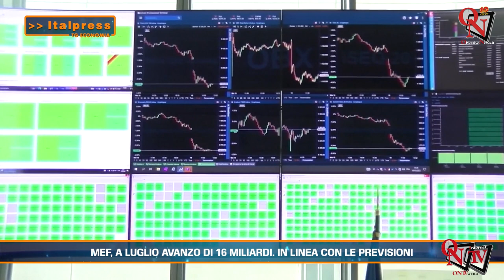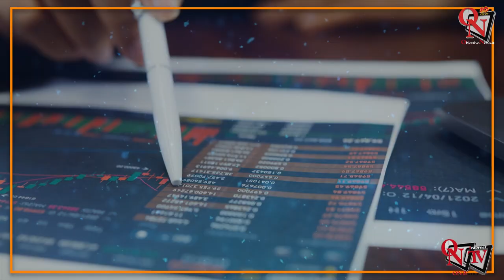Tg Economia - 02/08/2023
Tg Economia - In questa edizione: - Mef, a luglio avanzo di 16 miliardi. In linea con le previsioni - Estate, 35 milioni di italiani in vacanza - Ricerca biomedica e farmacologica, 23 milioni per l’innovazione - Riforma fiscale, dagli esperti proposte di controlli preventivi